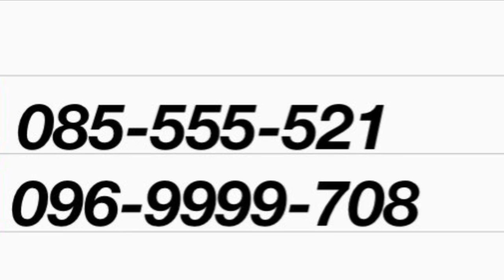Prius Full optionលក់តម្លៃពិសេសអោយត្រឹមតែ